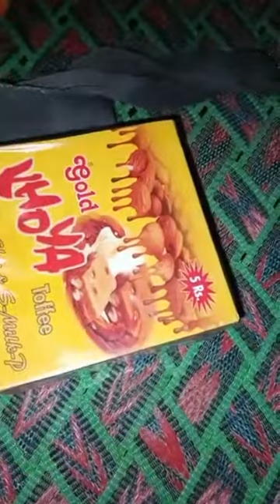20k celebration+golgappa challenge + visit to university *Must university*